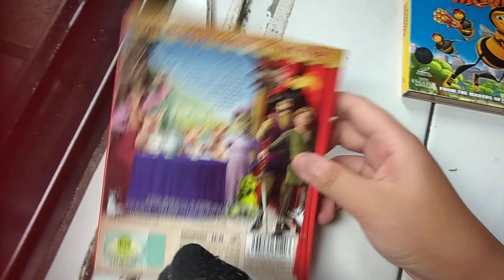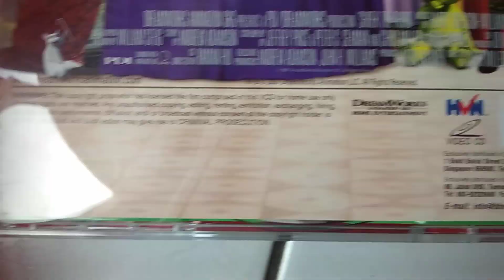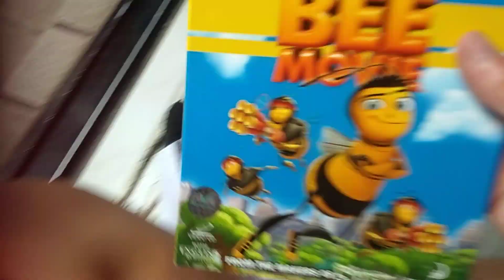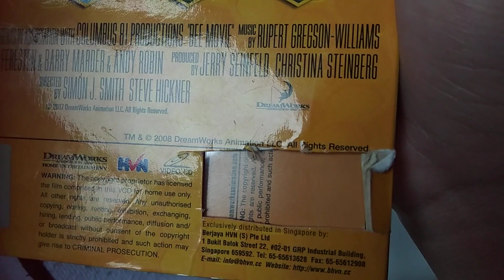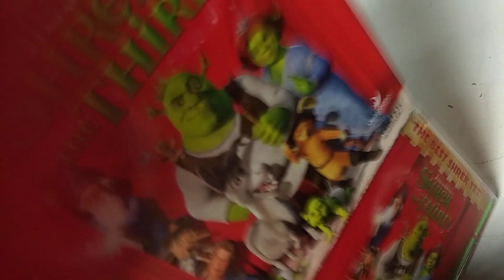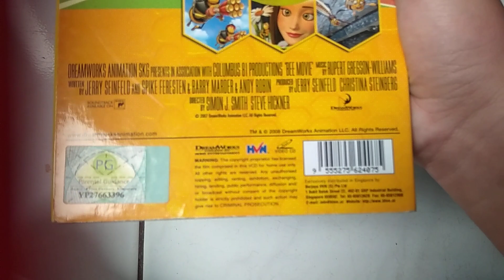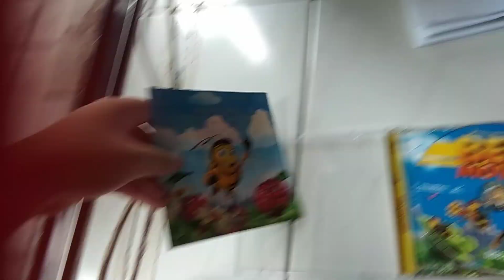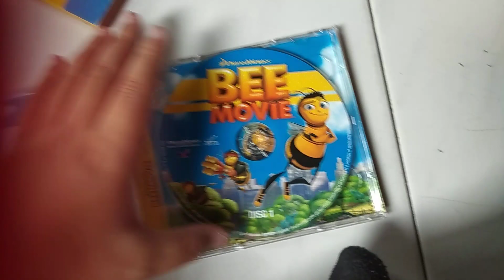My DreamWorks 2007 movies animation SKG VCD collection (August 2018)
1.Sherk The Third
2.Bee movie
3.Bee Movie (VCD copy)